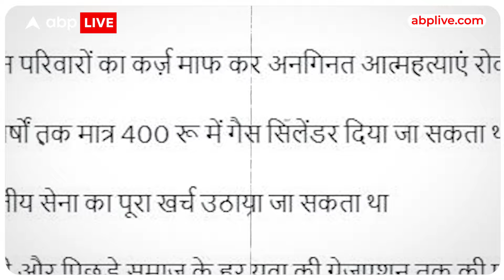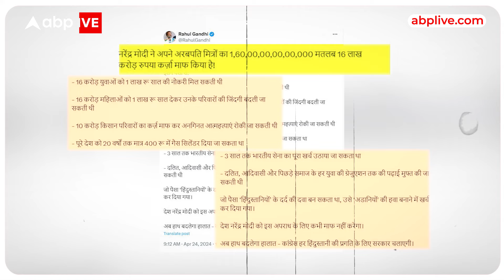Sam Pitroda Controversial Statement: आखिर क्यों मच रहा सैम पित्रोदा के बयान पर बवाल ? | ABP NEWS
ABP News: लेकिन सबसे पहले बात कांग्रेस की... जो बीच चुनाव में बैकफुट पर दिखाई देने लगी है... इसकी वजह है पार्टी के बड़े नेता सैम पित्रोदा का एक बयान... जो विरासत टैक्स को लेकर दिया गया है... ओवरसीज कांग्रेस के अध्यक्ष सैम पित्रोदा ने जैसे ही बयान दिया... बीजेपी ने उसे मुद्दा बना दिया... क्या है सैम पित्रोदा का बयान... और इसके खिलाफ क्या है बीजेपी की रणनीति... इस रिपोर्ट में देखिए...